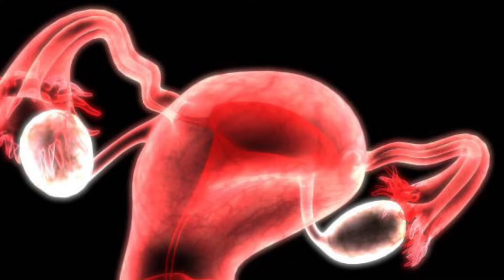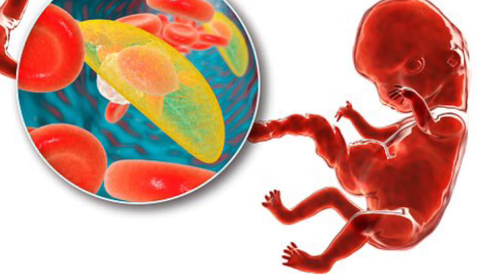TERATOGEN NIMA?/BUNI HOMILADORLAR BILISHI SHART/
Teratogen nima? Zararli vositalar, spirtliy ichimliklar, radiatsiya nurlari